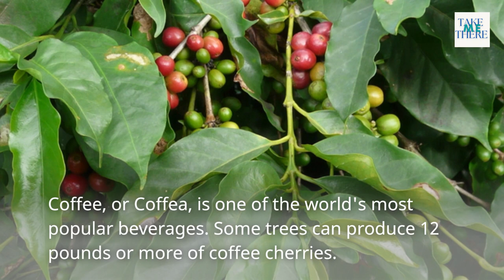Coffee Tree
Did you know that a single coffee tree can produce up to 12 pounds of coffee per year?
Coffee, or Coffea, is one of the world's most popular beverages. Some trees can produce 12 pounds or more of coffee cherries. Coffee plants can grow up to 10 meters tall and live for decades. One coffee tree can produce thousands of coffee cherries, each with two coffee beans. Coffee cherries are picked once or twice a year, depending on the type of plant and how it grows. Some coffee plants produce much less coffee. Despite these variations, a single coffee tree can produce a lot of coffee each year, making it an important crop for millions of people who depend on coffee for their livelihood.

Coffee Lover? This coffee can do more than just wake you up!